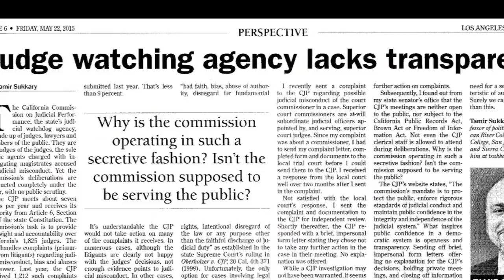Commission on Judicial Performance Internal Procedures Testimony of Director Victoria Henley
Assemblymember Nora Campos question and answer segment regarding the California Commission on Judicial Performance judge complaint process. Answers provided by CJP Director/Chief Counsel Victoria B. Henley. California State Assembly Budget Committee Hearing, March 28, 2016.